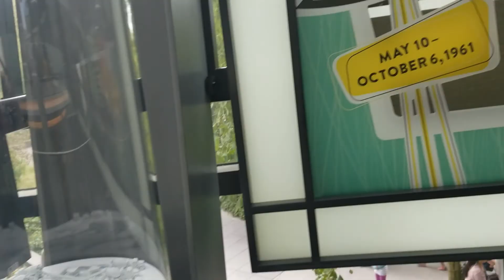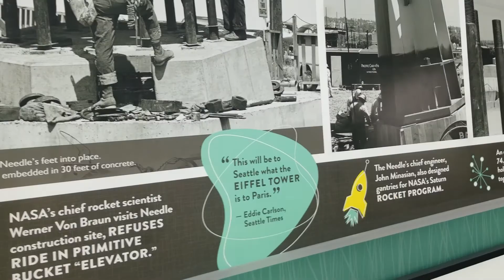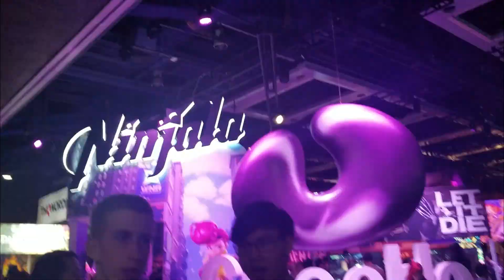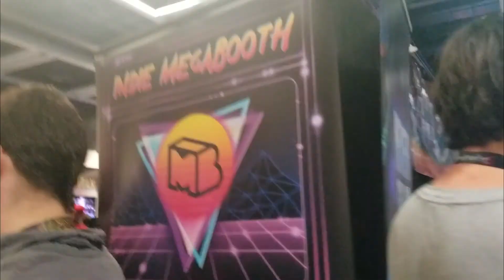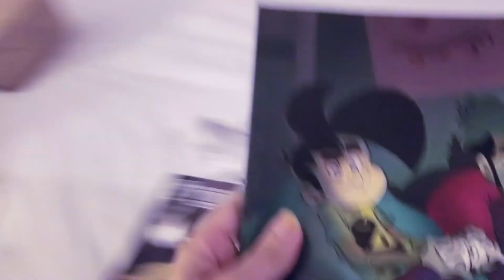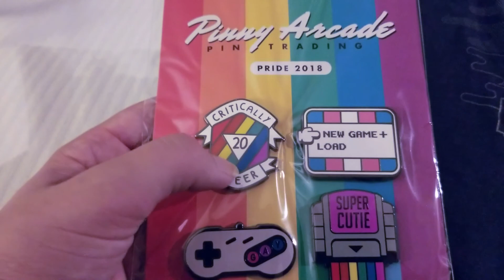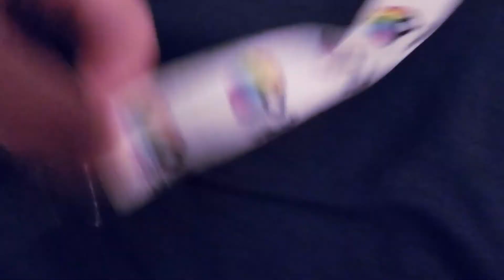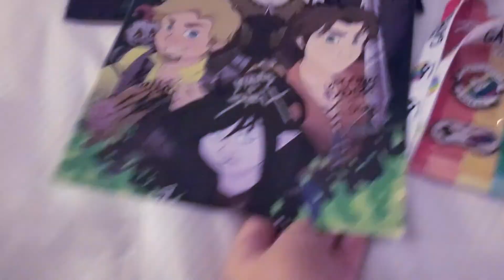PAX West 2018 - Day 0 and 1 | Melissa Rise'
Finally, the PAX West 2018 vlogs begin! I combined day 0 and day 1 because I realized there were several times I forgot to do either an intro and/or an outro.